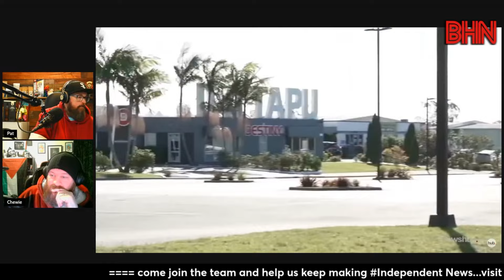BHN Time to get churches paying taxes and rates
Churches and church owned businesses like Sanitarium do not pay tax and it's time some of those loopholes were closed. Also, if churches are doing work that would normally fall on the Government, there needs to be a way they can get reimbursed by the Government for the services they offer.